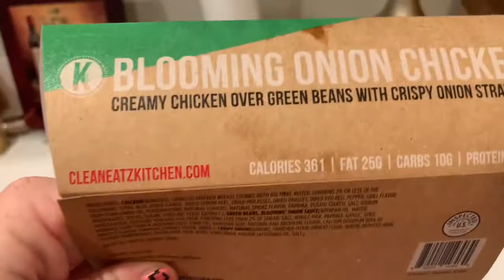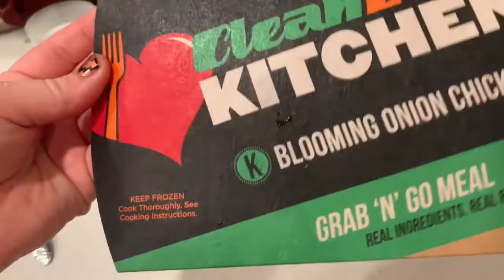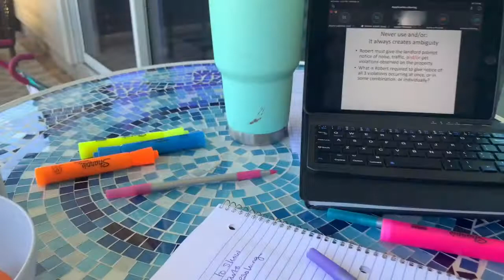WHAT I EAT IN A DAY | WW BLUE | STUFFED PEPPERS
Hey everyone,

In this video I show you how I make my coffee and my oatmeal! I’ve been eating oatmeal all week and it hits the spot and keeps me full.